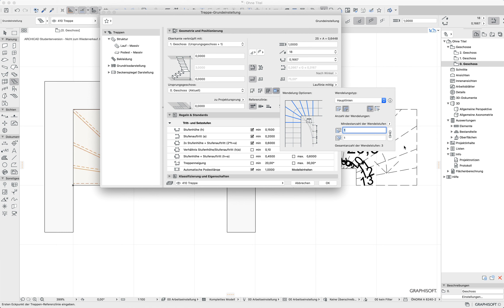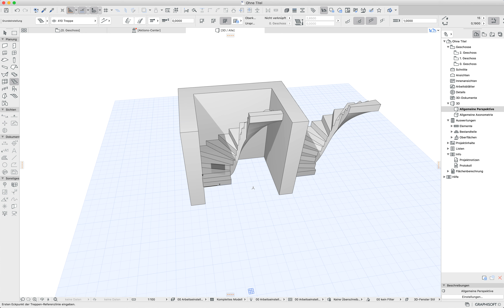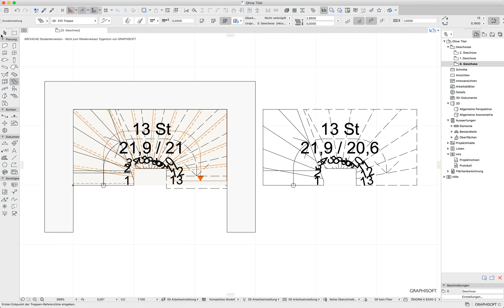Archicad23 "Freistil-Stiege"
Ganz enge Stiege mit dem Stiegenwerkzeug herstellen - so nahe am Original wie möglich..